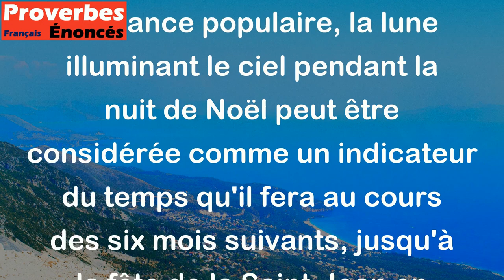Lune de Noël gouverne le temps jusqu'à la Saint-Jean. - Proverbe Français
Ce proverbe fait référence à l'influence de la Lune de Noël sur les conditions météorologiques jusqu'au solstice d'été. Selon cette croyance populaire, la lune illuminant le ciel pendant la nuit de Noël peut être considérée comme un indicateur du temps qu'il fera au cours des six mois suivants, jusqu'à la fête de la Saint-Jean en juin. Ce proverbe souligne ainsi l'importance de la lune dans les traditions populaires et son rôle dans la perception que l'on a des phénomènes naturels. Cependant, il convient de noter que cette croyance n'est pas appuyée par la science et qu'elle relève davantage du folklore que de la réalité.